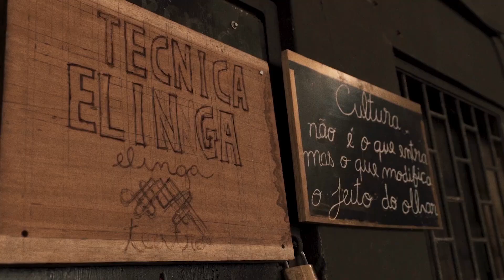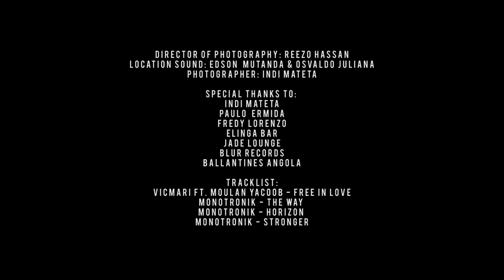Blur Records: Documentary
Documentário da Blur Records com a participação de Monotronik, Deejaywilliam e Pastrana.
Realizado por Reezo Hassan.